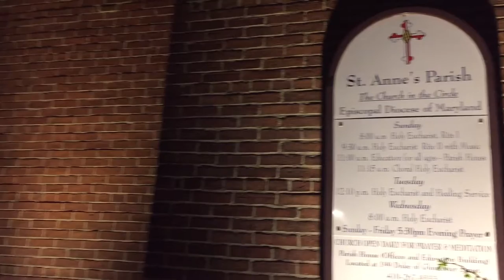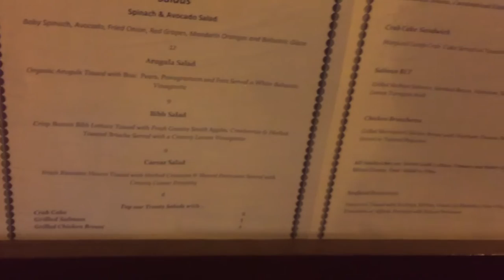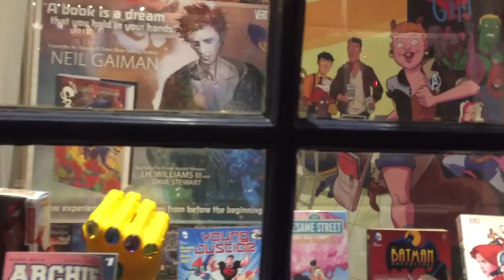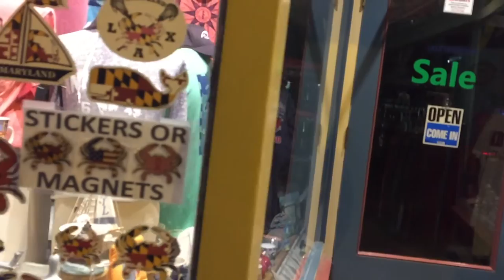Старый город Аннаполис, Мэрилэнд, "древняя столица" США. Районы США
Город Аннаполис (Annapolis) - cтолица штата Maryland - когда-то давно являлся официальной столицей США и именно этот очень старый город может называться по-американским меркам "древней столицей"... Посещение Анаполиса - это главный ответ на вопрос "куда съездить из Вашингтона ДиСи". А некоторые даже влюбляются и остаются жить в Аннаполисе или других районах Мэриленда, США
Группа на ВК:
Друзья и приверженцы канала, Вы можете помогать развитию канала.